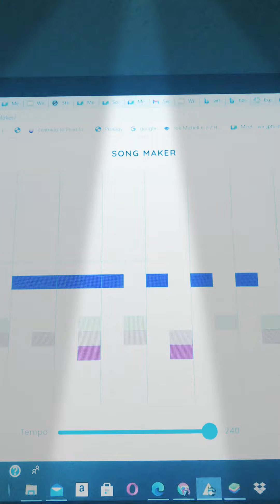I made a song